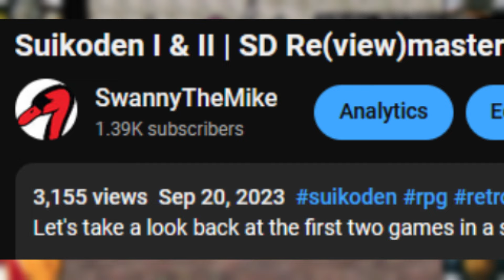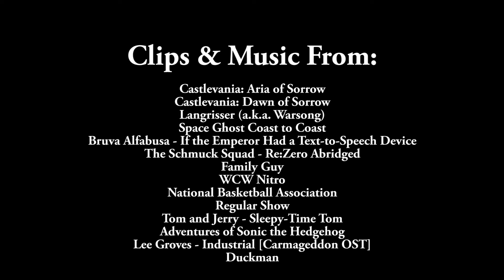Suikoden III | My Disappointment is Immeasurable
After nearly a year, it's back to the Suikoden series for Mike as he struggles to process the disappointment that Suikoden III has left him with. Can he pull an entertaining video out of this? I don't know, man. I'm just a description asking rhetorical questions.